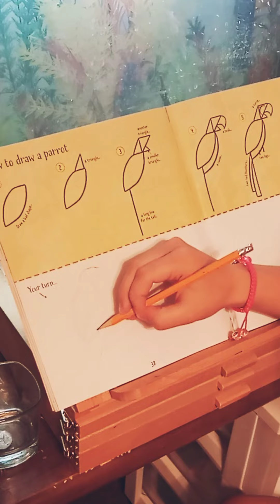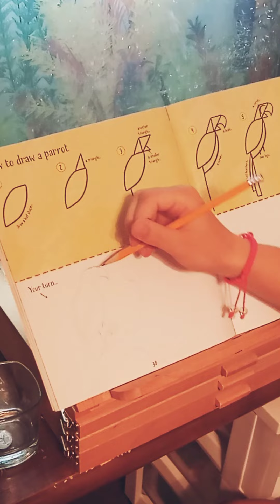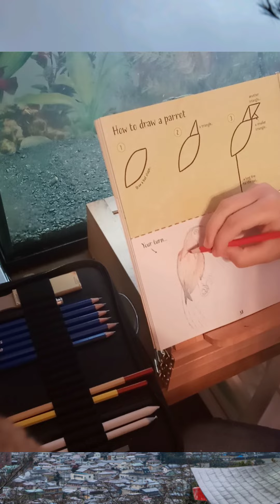Recreating a Coloring Book in Realism